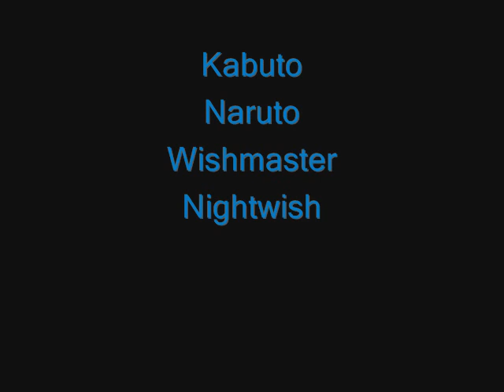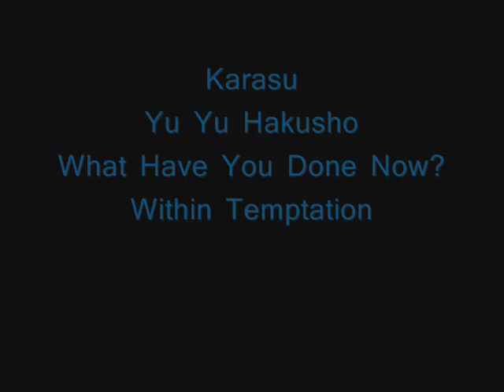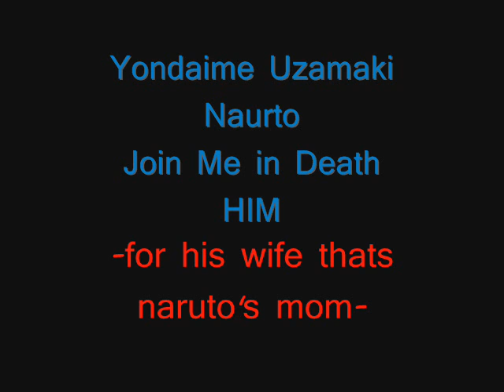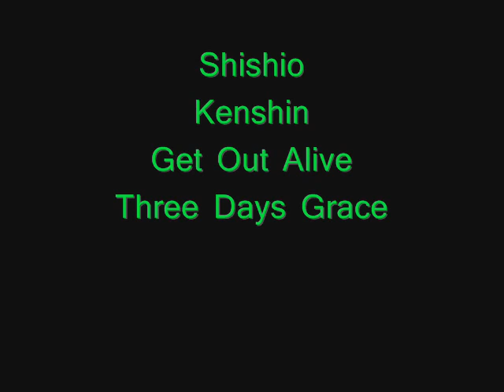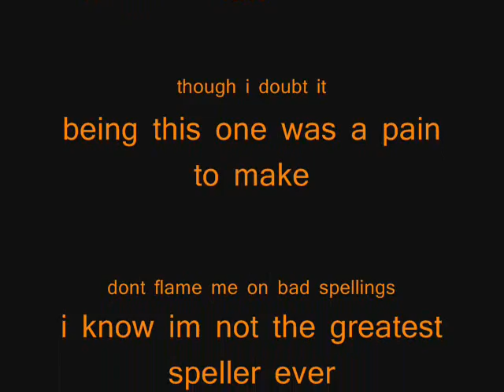Anime Boys Themes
ILL BE MAKING A GIRLS THEME SOON!!! MESSAGE ME IF YOU HAVE ANY SPECFIC ANIME GIRLS YOU WANT!

hehe i made this yesterday and thougt it came out pretty decenttly

ANIME DUDES USED
L, deidara, itachi, kisame, sasori, madara, tobi, yodaime, demon bros, kabnuto, zabuza momochi, shishoi, usui, karasu, kurama, kuronue

ANIMES USED
death note, naruto, kenshin, yu yu hakusho-yyh-

forgive me on some of them that don't exactly fit...i was running low on music choice. moondance fit for diedara n' sasori cause of the art thing...
~EDIT~
YOUTUBE SOMEHOW KILLED MY FIRST ABT SO IMMA HURT THEM D: